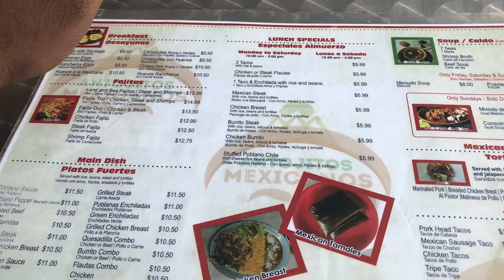Mexican Food Mukbang|Father and Son Mukbang|Eating Tacos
So me and my son have been riding together for days enjoying different places to eat. Today we wanted Mexican food so we went to Antojitos Mexicanos in Fort Pierce to get our grub on! Check out the full video to see what we ate!